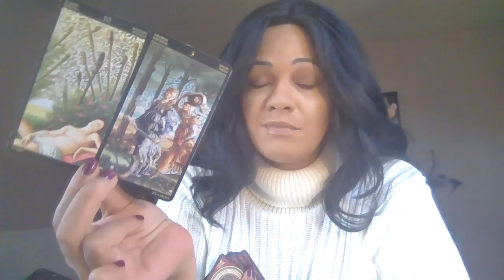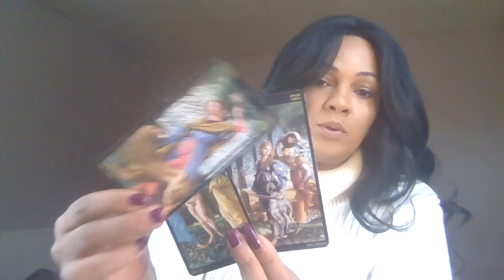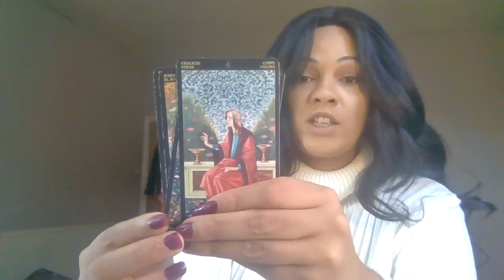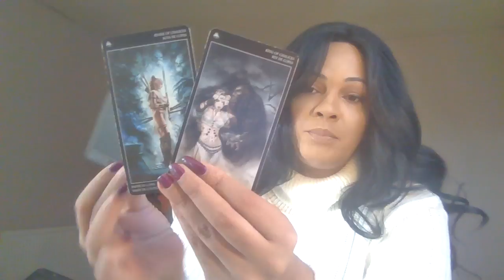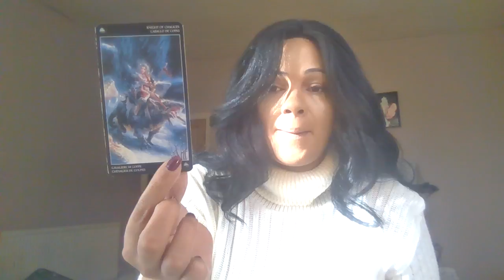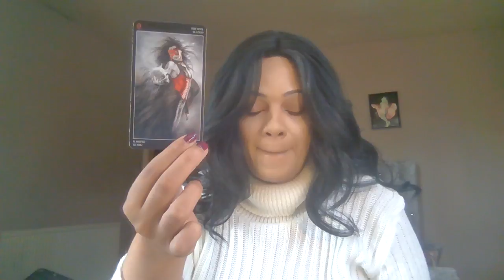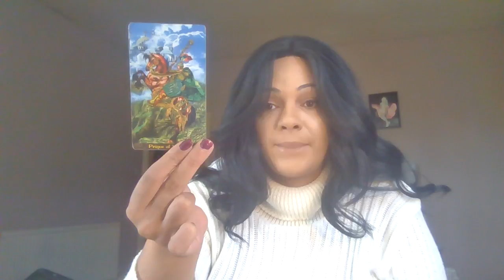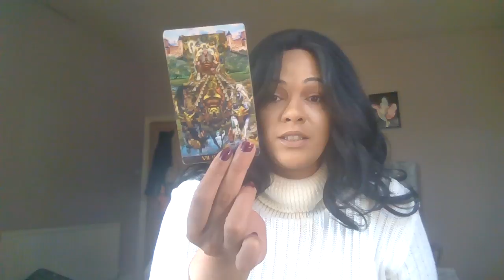💖Soulmate💖 Past👻 present👑 and future 😱🤦🏽‍♀️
. .Cards used
Botticelli
Royo &
Illuminati deck

Song : “

My sign
Scorpio sun
Aquarius moon
Scorpio rising